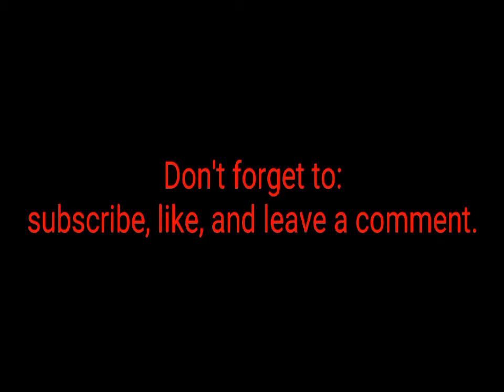Animation Throwdown - part 2 - card opening and major kill action!!!